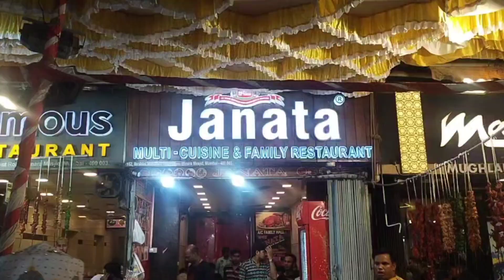Eid Shopping Vlog || Mohammad Ali Road Street Market || Kurta for Men's || Nakhuda mohalla vlog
Turn on the Bell Icon to so that you will never miss any updates

SHARES
COMMENTS